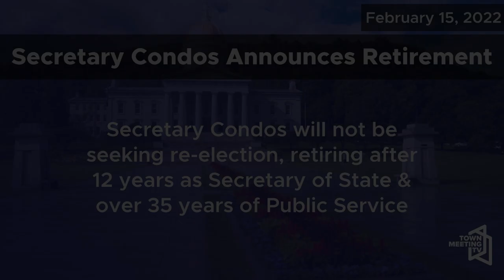Vermont Secretary of State Jim Condos Announces Retirement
Vermont Secretary of State Jim Condos announces he will not be seeking re-election and will retire at the end of his term as Vermont’s 38th Secretary of State.

Abridged statement from Sec. Condos:

"Over the last 35 years, it has been my great honor to serve the people of Vermont as a public servant:

    As Vermont’s Secretary of State for the last 12-years;
    Before that, as an 8-year Chittenden County State Senator;
    And, As an 18-year South Burlington City Council member.

During these many years as a public official, I have worked hard to serve Vermont’s citizens in a professional and dutiful manner, always striving to make our government more efficient, accessible, and transparent for all Vermonters.

While I have enjoyed this job every day, I am looking forward to the next chapter in my life starting in January, after my term concludes.

I want to thank all Vermonters for your support, and for the privilege of allowing me to serve you during my 35+ years of elected public service.

It has been the honor of my lifetime, and I am grateful to have been provided the opportunity to help protect, defend, and expand our democracy.

Thank you, stay safe, be well, and please, do your part to keep our State a welcoming and respectful place for all Vermonters.”

2/15/2022